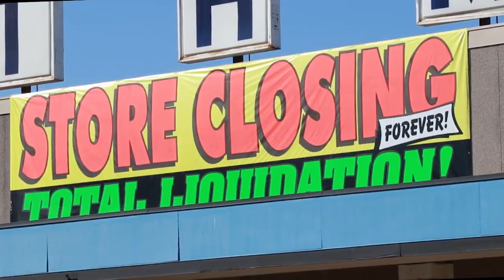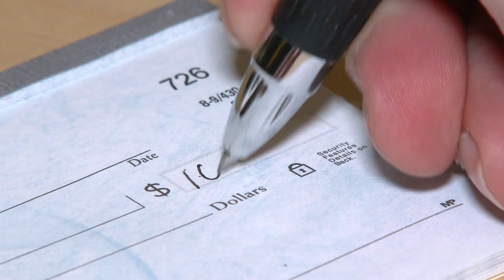Invest In Missouri's Future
This is our home which is why we're working to build a better Missouri. There’s so much to accomplish in 2018, and we can’t do it without you. Invest in Missouri's future by visiting